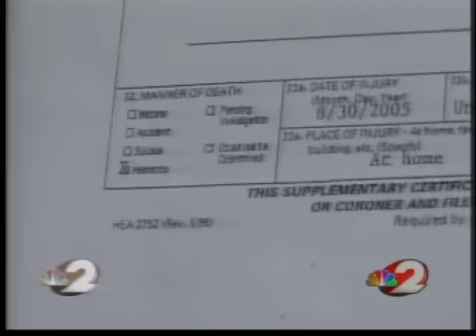Day two of China Arnold's third homicide trial